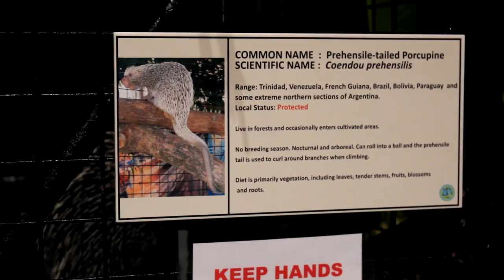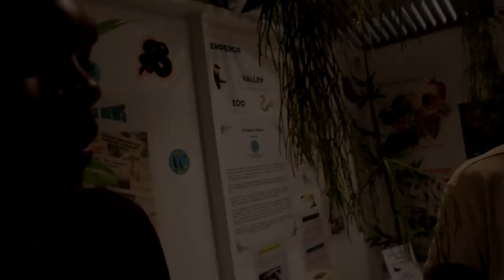Vws vlog #3 Touching Big snakes In Trinidad and Palancing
Vvws vlog # 3 at the center of excellence in Trinidad and fun met great people touch a snake all cool vibes

Date Saturday 13th August